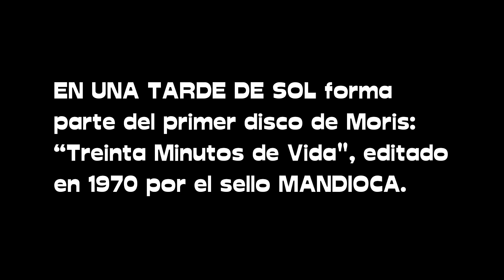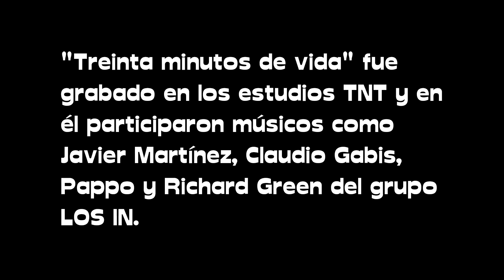[C3] "En una tarde de sol" (Moris) por GARAMONA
AQUÍ, ALLÁ Y EN TODAS PARTES
Las canciones de Tanguito, Moris y Los Seasons

"En una tarde de sol" está incluida en el primer disco de Moris: “Treinta Minutos de Vida", editado en 1970 por el sello MANDIOCA.
En esta oportunidad es interpretada por FRANCISCO GARAMONA, poeta, cantautor y editor de libros. Esta versión fue registrada en la librería LA INTERNACIONAL ARGENTINA, punto de encuentro de la bohemia porteña de los últimos años.

GARAMONA: Francisco Garamona (voz), Fernando Pereyra (guitarra), Mariano Malamud (viola), Juan Ravioli (bajo) y David Fernández (batería).

Grabado en La Internacional Argentina, Villa Crespo, Ciudad de Buenos Aires.

IDEA Y PRODUCCIÓN: Juan Ravioli / GRABACIÓN & MEZCLA: Mauro Taranto / MASTERIZACIÓN DE AUDIO: Sr. Warrior - PURO MASTERING / CÁMARA: Martín Santoro y Julieta Ortega / ILUMINACIÓN: Jésica Montes de Oca / ASISTENCIA: Darío Varela / ARTE: Alejandro Leonelli - GOGOGOCH / CURACIÓN: Hernán / MONTAJE: Julierta Ortega & Juan Ravioli / EDICIÓN Y COLOR: Tomás D ́Antonio / ANIMACIÓN Y MÚSICA: Darío Georges / GESTIÓN ARTÍSTICA: Laura Scot.

INSPIRADO EN UN MÍTICO RECITAL DE POESÍA Y MÚSICA ORGANIZADO A FINES DE 1966 EN LA CIUDAD DE BUENOS AIRES POR MIGUEL GRINBERG, SUSANA SALZAMENDI Y UN GRUPO DE JÓVENES MÚSICOS QUE FRECUENTABAN EL BAR LA CUEVA, ENTRE LOS QUE SE ENCONTRABAN ALGUNOS DE LOS QUE TIEMPO DESPUÉS SERÍAN CONSIDERADOS PIONEROS DEL ROCK EN ESPAÑOL